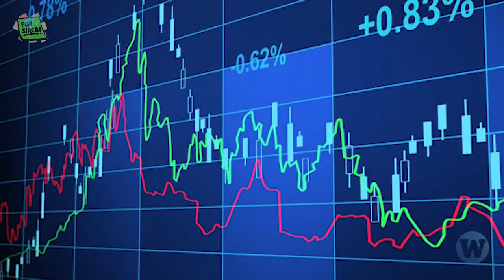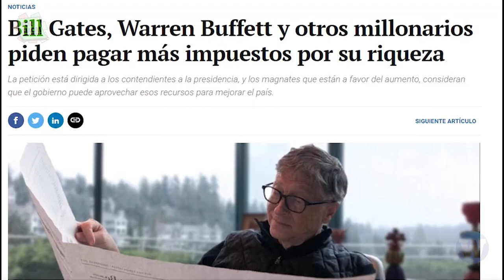¿Es urgente un impuesto a las grandes fortunas en Perú?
El impuesto a la riqueza es recomendado por la Organización de Naciones Unidas y el Fondo Monetario Internacional. Con tan solo un impuesto del 2.5% a las grandes fortunas se podría obtener 3mil 500 millones de soles al año para inversión social en el Perú.

¿Por qué es urgente un impuesto a las grandes fortunas? Descúbrelo en el video.

Y tú ¿estás de acuerdo con esta medida?

📌 Video Anterior: ¿Narcotráfico? ¿Narcoterrorismo? ¿Qué sucede en el VRAEM?